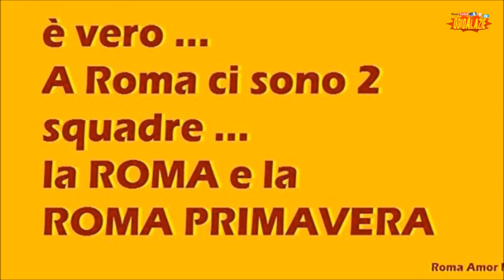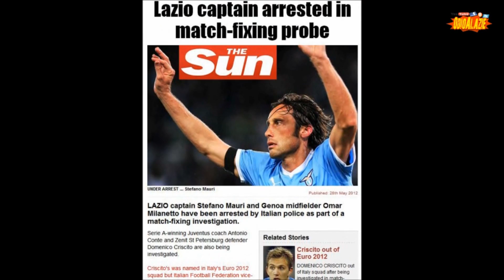CANZONE UFFICIALE - "Stornelli formelleschi" =ASR music=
Quanno er cazzeggio diventa stornello...
...tanto pe' canta' e pe' nun perde er vizio de insurtà er complessato biancazzuro...